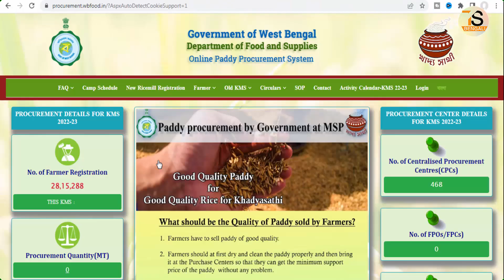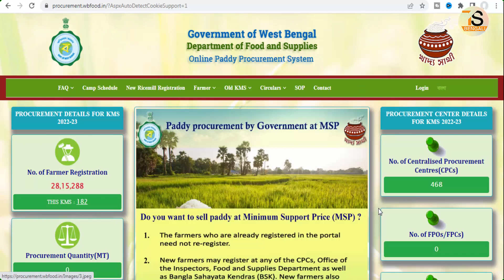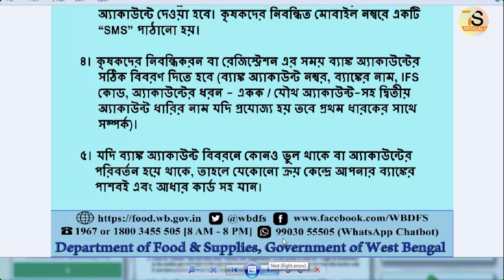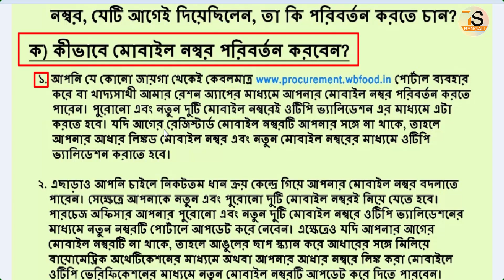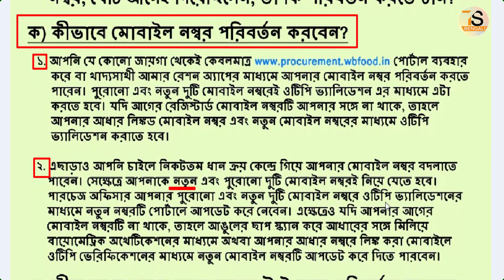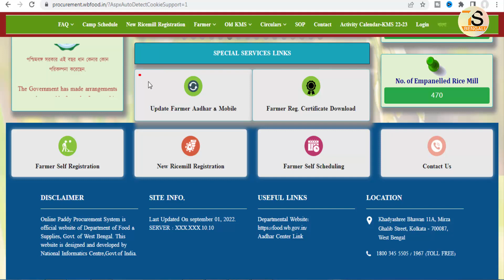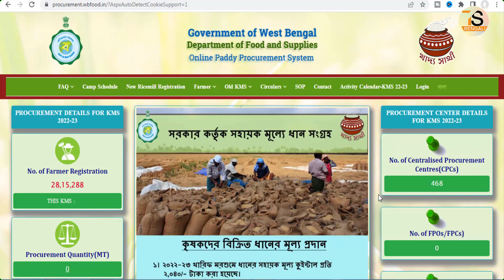সরকারি সেন্টারে ধান বিক্রয়- মোবাইল নাম্বার, আধার ও ব্যাংক একাউন্ট নাম্বার কিভাবে আপডেট করবেন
About this Video - সরকারি সেন্টারে ধান বিক্রয়- মোবাইল নাম্বার, আধার ও ব্যাংক একাউন্ট নাম্বার কিভাবে আপডেট করবেন

সরকারি সেন্টারে ধান বিক্রয় প্রক্রিয়া এবছর শুরু হয়েছে অনলাইনে । এবছর 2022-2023 কৃষকদের ধানের সহায়ক মূল্য কত ধার্য করেছে রাজ্য সরকার । নথিভূক্ত কৃষকদের অনলাইনে কিভাবে মোবাইল নাম্বার, আধার নাম্বার এবং ব্যাংক অ্যাকাউন্ট নাম্বার আপডেট করবেন, বিস্তারিত এই ভিডিওতে আলোচনা করলাম -

Online Paddy Procurement System is official website of Department of Food & Supplies